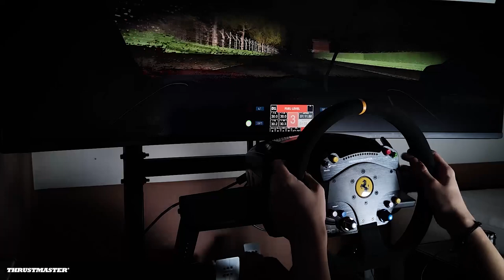ACC - IMOLA Rain Hotlap in the Night - Realistic POV - THRUSTMASTER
Trying to survive around Imola in heavy rain conditions in the night! Simracing in Assetto Corsa Competizione - Realistic POV cockpit gameplay! 💪

Gear used:
Thrustmaster TS-PC Racer
Thrustmaster Ferrari 488 Challenge Edition